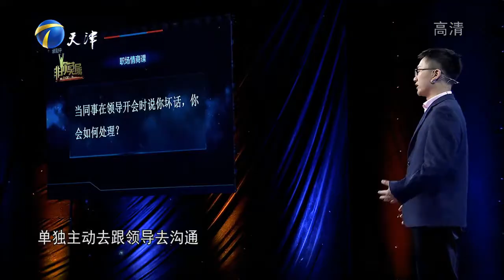32岁硕士小伙求职，能力不足却要求高薪资全场灭灯丨非你莫属